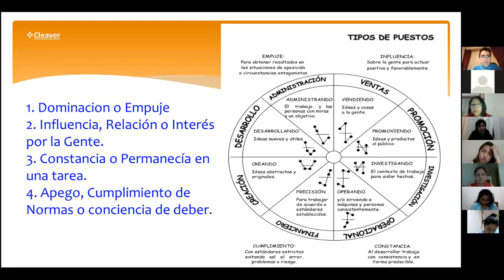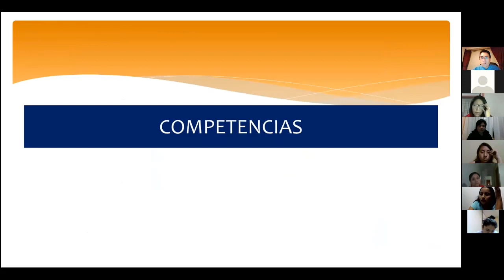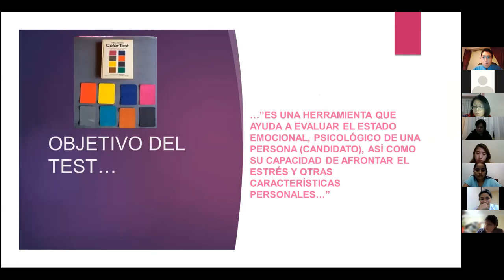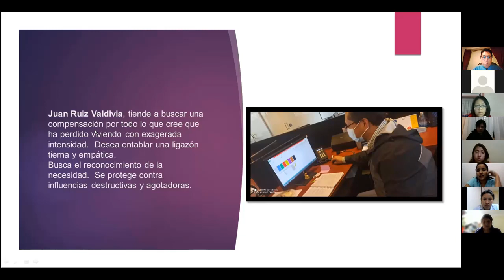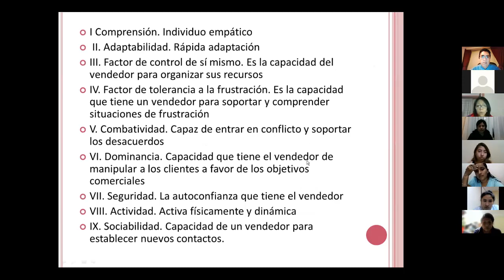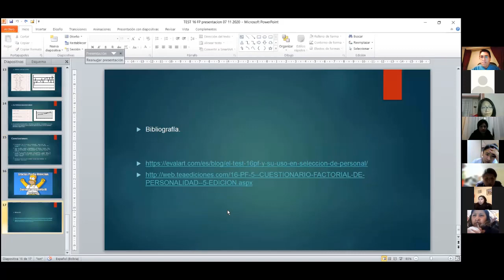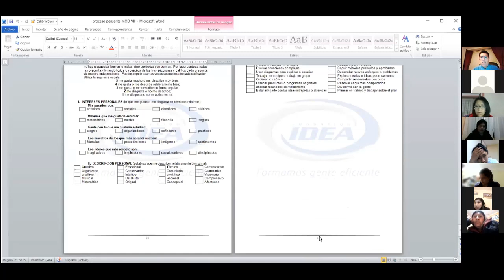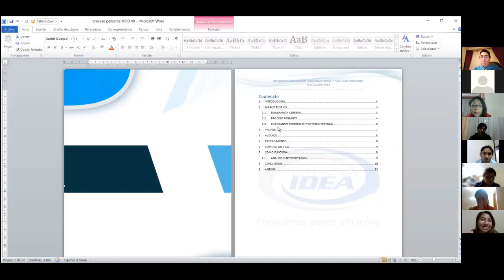3RRHH7 CUARTA CLASE EN LINEA